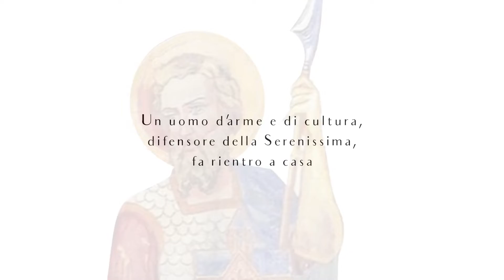Roncade e la linea del Sile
Un uomo d'arme e di cultura, che difese la Serenissima dai suoi nemici, torna a casa.
Everardo, marchese, politico, militare e uomo di cultura dell'impero carolingio, parla dell'aristocrazia veneziana, ammirando le ville successive alla sua vita, fondendo il suo sapere culturale con il panorama di villeggiatura che va scoprendo.

"Come molti altri uomini entrati nelle storie della Serenissima Repubblica di Venezia, anche io, Everardo del Friuli, ho fatto la mia parte. In questa bella giornata sono di ritorno a casa, nelle terre in cui ho vissuto..."

Una Palladian E-Bike Experience da vivere:

 🏛 Un ecomuseo immersivo dove tutto ciò che vedi è un'opera d'arte.
🚲 Pedala sulla tua Palladian E-Bike et segui il percorso preimpostato nel tuo navigatore GPS.
📲 Scopri nuovi, emozionanti ed esclusivi percorsi nella storia e nella natura seguendo la narrazione degli eventi che vi si sono svolti, direttamente dalle parole dei loro protagonisti.